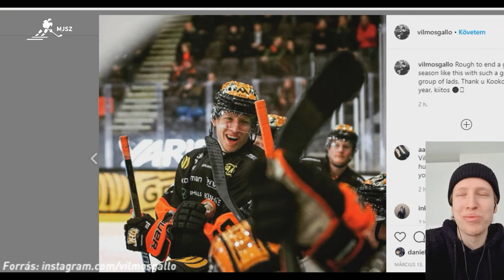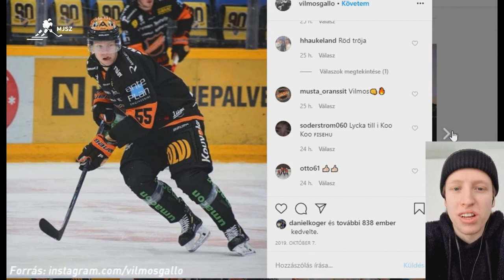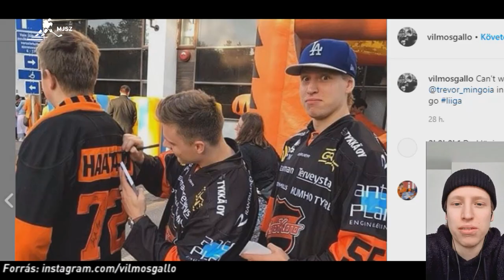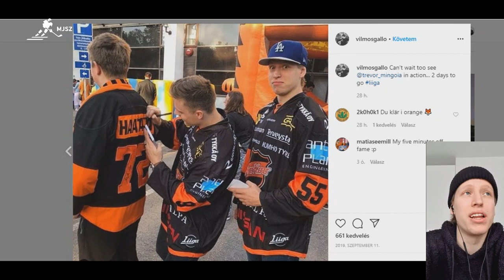Galló Vilmos - interjú